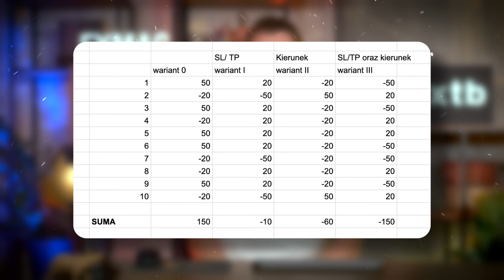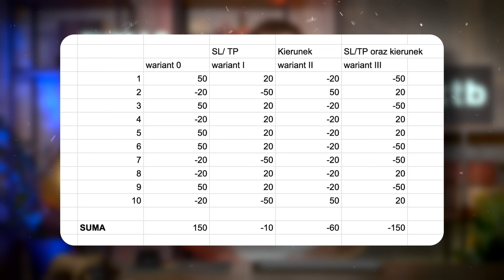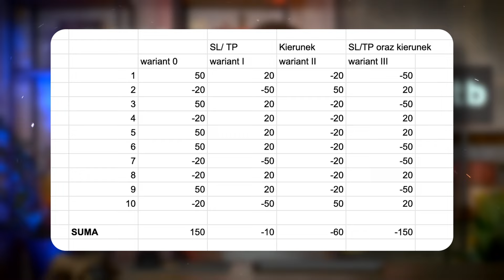Masz nieskuteczną strategię? Handluj odwrotnie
Partnerem odcinka jest XTB S.A.
Inwestowanie jest ryzykowne, inwestuj odpowiedzialnie.

W 31 lekcji Najlepszego kursu Tradingu i spekulacji sprawdzamy czy jest sens grania odwrotnie do strategii, która nie przynosi zysków.

Z materiału dowiesz się:
- jak odwracać możemy strategie?
- czy warto odwracać strategie?
- które rynkowe strategie mają sens?

W materiale ma miejsce lokowanie:
XTB S.A.

0:00 Wstęp
1:07 Na czym może polegać odwracanie strategii?
4:37 Problem opłat na rynku
5:00 Gra u sumie ujemnej
6:41 Jak możesz zarabiać na rynku?
9:20 Podsumowanie